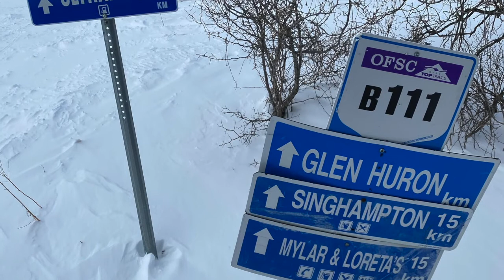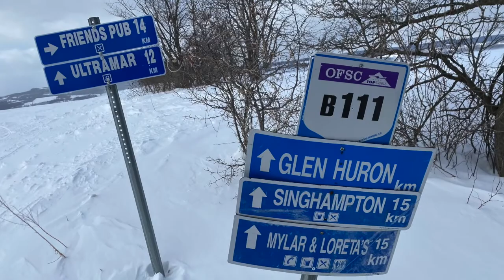OFSC TRAIL RIDE/WASAGA BEACH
February 6th 2021 We rode from Creemore over to Stayner then on through to Wasaga Beach on the OFSC trails! Alliston, Barrie and Wasaga snowmobile club trails! They were all in great shape and fun to ride!

DJI OSMO Action Camera Bundle with 3 Batteries, Charging Hub
USA Link;
Canadian Link;

Motorcycle camera accessories:
Canadian Link;
USA Link;

Drone; DJI Mavic Air 2 Fly More Combo - Drone Quadcopter Camera 4K Video
Canadian Link;
USA Link;